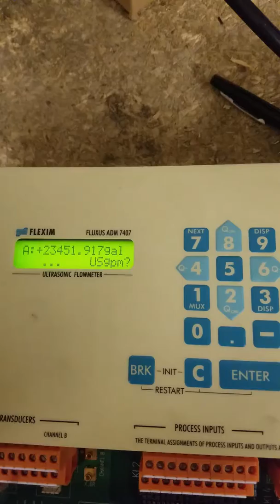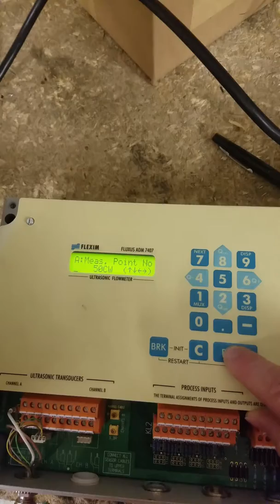Flexim 4-20 output Scaling 7407 704 flowmeter